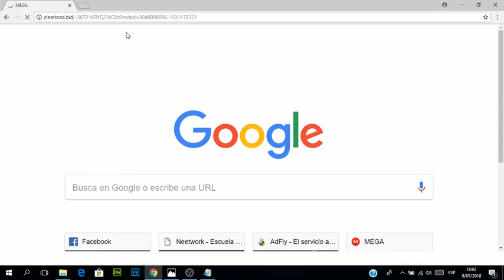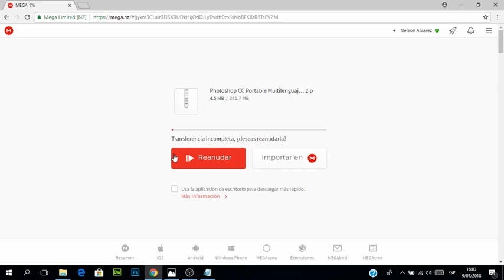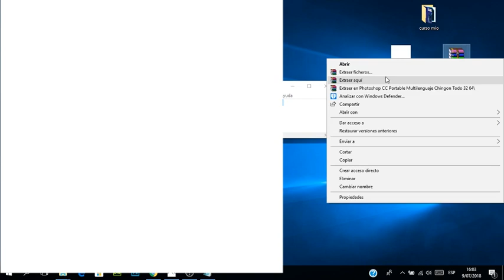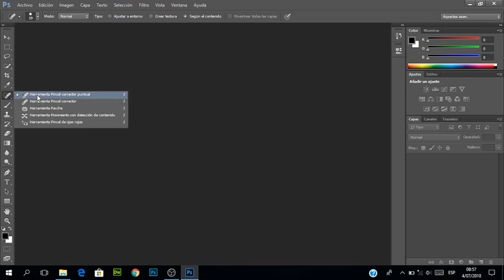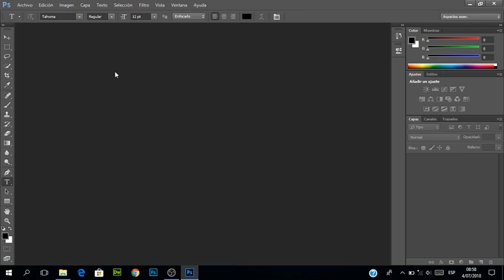curso fotoshop básico desde cero capitulo #1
bienvenidos a este curso de fotoshop fácil y rápido desde cero yo soy Nelson Alvarez y estaré compartiendo con ustedes.

descarga el programa fotoshop potable por mega

descarga el capitulo #1 por mega

en twitter